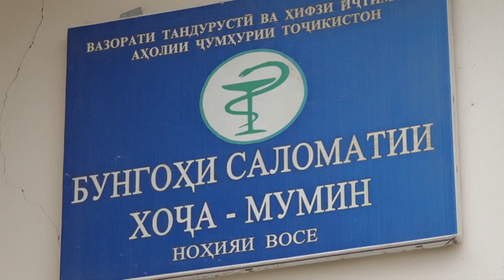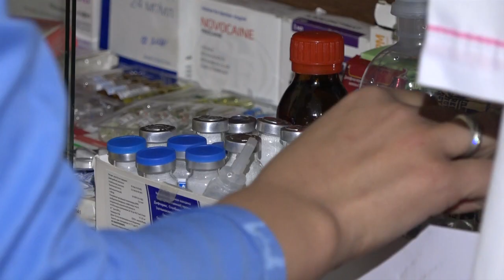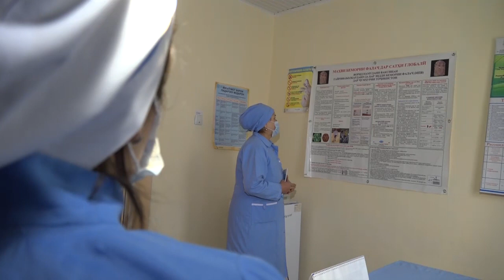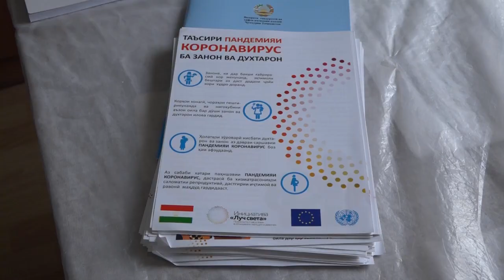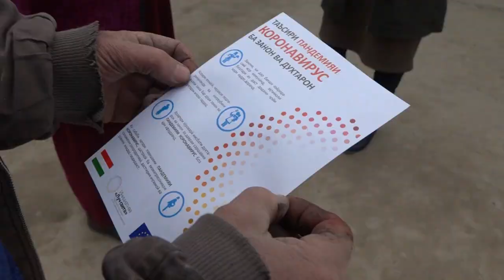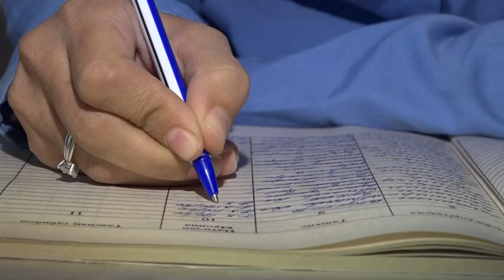"Дехот ва коронавирус" Пандемия-коронавирус: Овози минтакахо № 7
Дар нохияи Восеъ,  Хоча мумин,  яке аз дехахои кухистон  буда, хамсархад ба Афгонистон аст. Ахолии  деха зиёда аз хазор нафар  мебошад. Шугли сокинон, чорводори аст. Деха бунгохи саломати дорад. Чор нафар кормандони миёнаи тибби ба ахоли хизмати тибби мерасонанд. Ин кормандон дар  пешгирии пахншавии бемории коронавирус  сахмгузор мебошанд. Тибки итилоъи бунгохи саломати дар дехаи Хочамумин ду нафар ба бемории коронавирус гирифтор шуда табобат ёфтанд.Аз руи маълумотхои гайрирасми, шумораи гирифторони бемории коронавирус дар ин деха аз дах нафар зиёд буда, бинобар сабук будани бемориашон онхо ба кайд гирифта нашудаанд. Бунгохи саломатии деха, дар пешгири  аз пахншавии бемории коронавирус  аз чониби маркази саломатии нохияви ва одамони саховатманд ба маводхои антисептики ва либосхои мухофизати таъмин шуданд. Мушкилоти асосии бунгохи саломати ин надоштани духтур аст.  Дар нохияи Восеъ, 69 деха мавчуд буда, дар онхо вобаста ба шумораи ахоли, бунгох ё марказхои саломати мавчуд мебошанд.